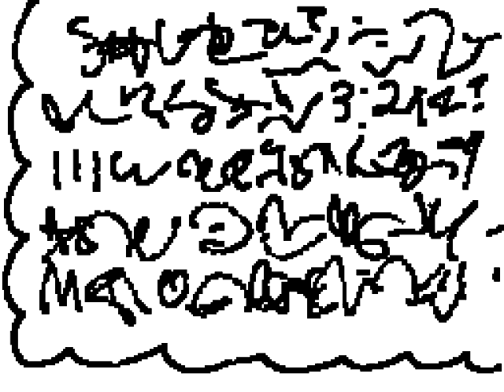MORE MUSIC REQUESTS PLEASE!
hook a brotha up man, im jonezing